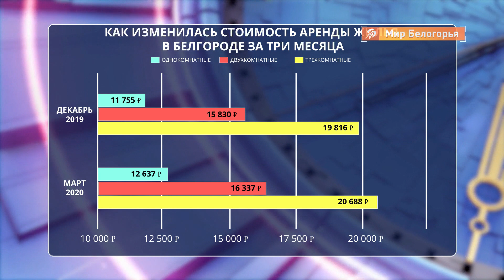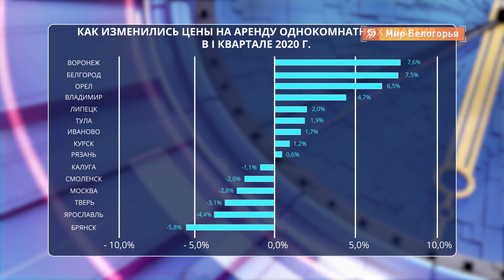Аренда жилья в Белгороде дорожает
Аналитики рынка недвижимости зафиксировали рост цен на арендное жилье в Белгороде по итогам первого квартала года. При этом, если посмотреть на страну в целом, то рынок ведет себя по-разному — где-то съемное жилье дорожает, а где-то, наоборот — дешевеет.

Больше всего в Белгороде подорожала аренда однушки: в конце марта за такую квартиру просили 12 600 рублей, а тремя месяцами ранее — на тысячу меньше. Рост составил 7,5%. Аренда двухкомнатных квартир выросла на 3,2%, трехкомнатных — на 4,4%.